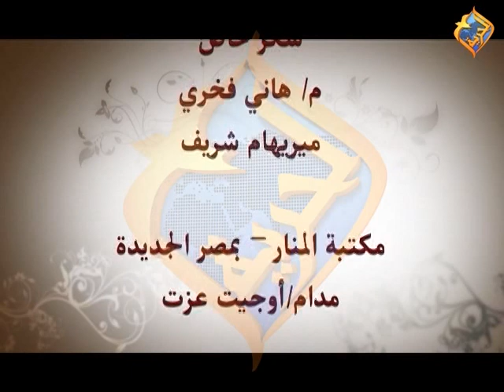ابونا / موسي رشدي في برنامج ابائيات علي قناه الحريه 03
ابونا  موسي رشدي   في برنامج : ابائيات من انتاج قناه الحريه 03
استمتع باجمل التأملات الروحيه للترانيم المسيحيه
ترنيمه اليوم : بفضل نعمتك و عمق رحمتك اتي لمحبتك .